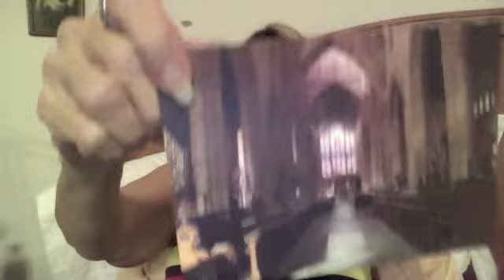Well traveled B-Day Gift from June!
June's long lost parcel arrived! "June AngelPews"